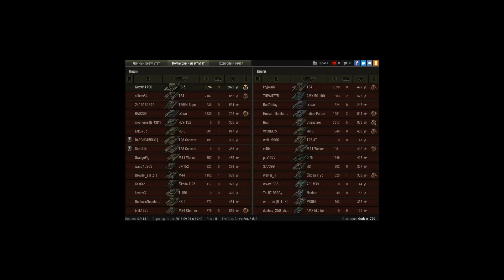кв-5 затащил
кто то афк, кто то не привык к новой физике, а кто то на КВ-5!!!